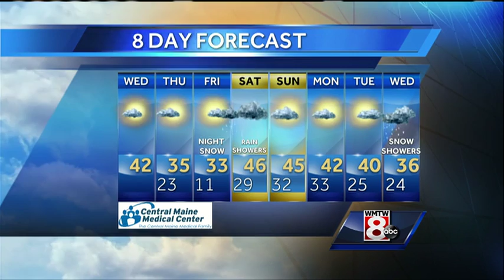Ted's Wednesday Morning Weather Forecast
How's the weather looking for your Wednesday? Get your latest Maine's Total Weather video forecast from Meteorologist Ted McInerney.